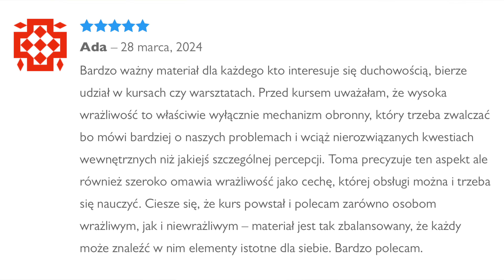Trudni ludzie - odporność duchowa - moje przemyślenia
Dzisiejszy film opowiada o odporności duchowej na trudnych, ciężkich ludzi. Zapraszam!

Płatna promocja - Nasze książki wydane zostały we współpracy z wydawnictwem Indygobook. Od każdej sprzedanej książki otrzymuję wynagrodzenie w postaci tantiemów.

💖 WSPIERANIE KANAŁU - DZIĘKUJEMY ❣️❣️❣️

► Przelew bankowy:

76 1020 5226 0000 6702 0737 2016
Odbiorca: TOMA NABORCZYK
Tytuł przelewu : Darowizna
SWIFT:BPKOPLPW

Treści publikowane na tym kanale mają charakter prywatnych opinii oraz poglądów ich autorów i nie są one substytutami porad lekarskich lub też psychiatrycznych.